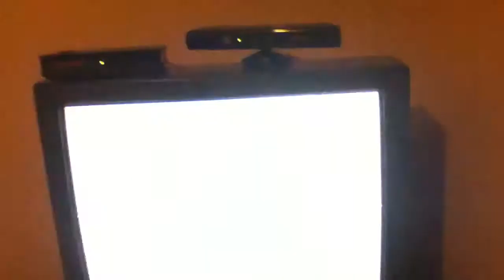Black ops lander zombies glitch